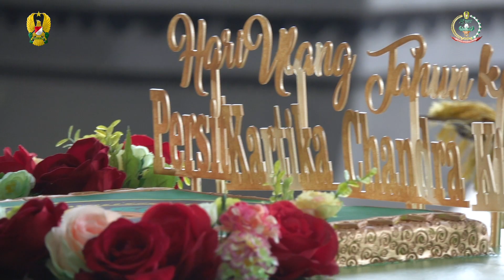Pelaksanaan Acara Syukuran HUT ke-75 Persit Kartika Chandra Kirana⁣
⁣Ketua Umum Persit Kartika Chandra Kirana, Ibu Hetty Andika Perkasa memimpin berlangsungnya acara Hari Ulang Tahun ke-75 dengan rangkaian kegiatan penyematan lencana emas murni dengan berat 8 gram kepada para anggota yang setia mendampingi suami selama 8 Tahun, 16 Tahun dan 24 Tahun, Mabesad, Jakarta Pusat.⁣
Dalam menyambut HUT ke-75 Persit Kartika Chandra Kirana ini, berbagai rangkaian acara dilaksanakan seperti webinar untuk meningkatkan perekonomian dijajaran anggota dan lingkungan sekitar, edukasi dan recharge untuk membangun keluarga  yang santun dan harmonis dalam mewujudkan Persit Kartika Chandra Kirana yang setia mendampingi prajurit TNI AD.⁣
Dengan pemberian berbagai macam pengetahuan dalam rangkaian menyambut HUT ke-75, ada juga kegiatan mammografi yang dilaksanakan untuk seluruh anggota Persit dalam  mendeteksi kanker payudara sejak dini. Berbagai macam kegiatan dilakukan untuk melaksanakan tanggung jawab Persit kepada TNI maupun bangsa dan negara.⁣
“Jangan menjadikan Persit Kartika Chandra Kirana sebagai belenggu kita dan hanya berada di lingkungan organisasi tanpa mengeksplor bakat-bakat kita. Apapun hal positif yang dapat membantu tanggung jawab kita sebagai istri dari prajurit TNI AD mari lakukan dengan sebaik mungkin. Selamat hari jadi Persit Kartika Chandra Kirana ke-75,” ujar Ibu Nisa Afriandy Bayu Laksono selaku Ketua Persit Kartika Chandra Kirana Ranting 4 Yonif Raider 323 dan Dokter Spesialis Obstetri dan Ginekologi.⁣